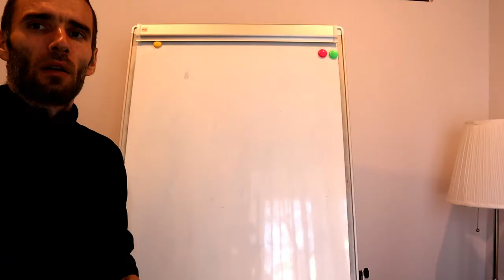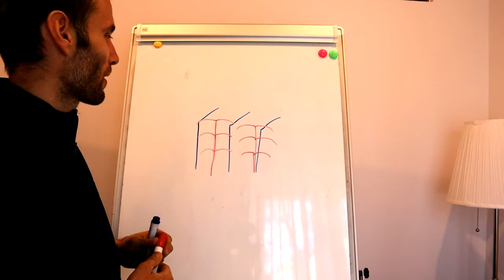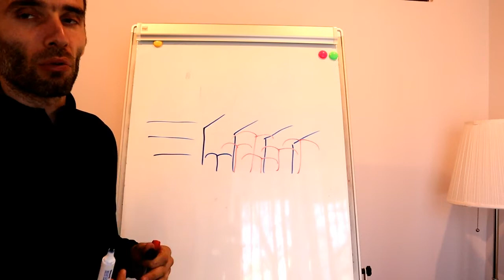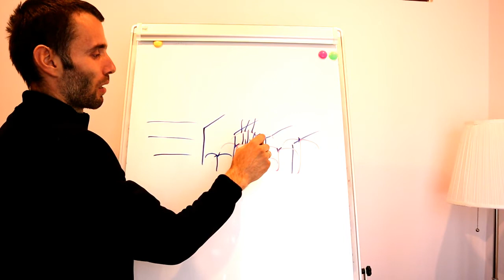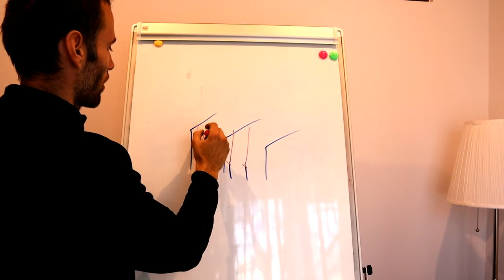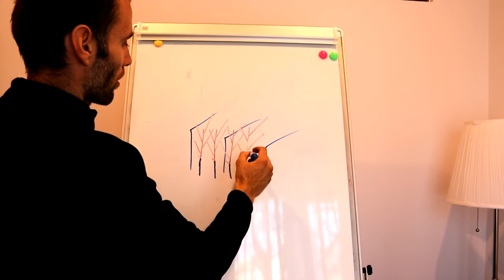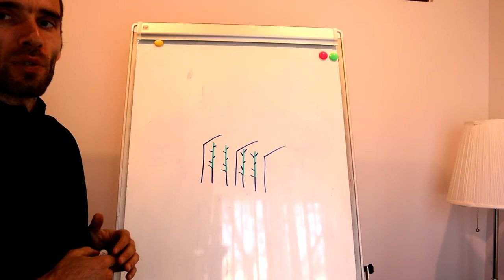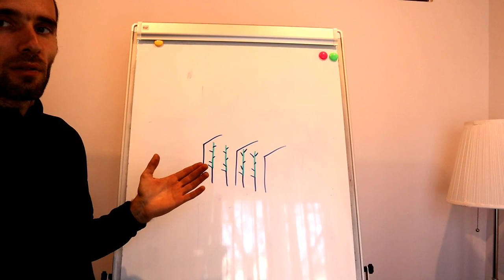Formarea si conducerea vitei de vie pe bolta. Explicatii teoretice